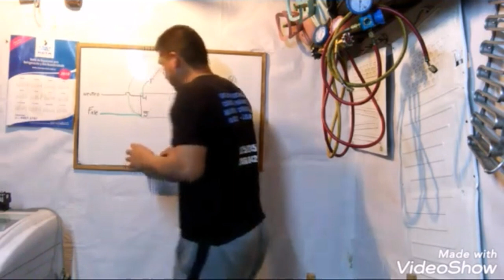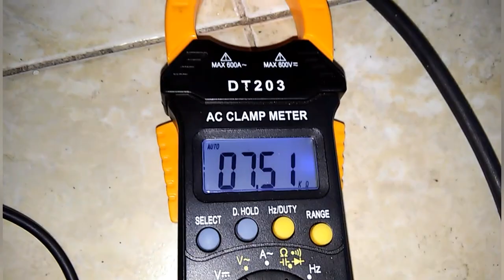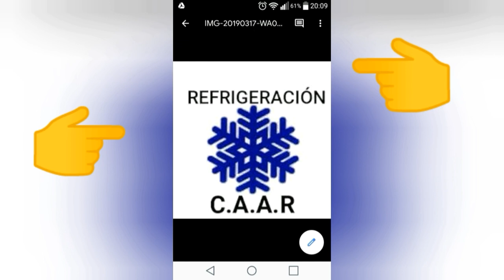Prueba de resistencia y sensor NTC de lavarropas automaticos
Este vídeo es una parte de la prueba que hacemos para verificar si la resistencia de nuestro lavarropas está en buen estado y el NTC espero les guste y más adelante haré un vídeo más completo